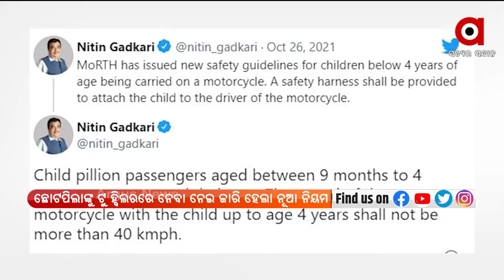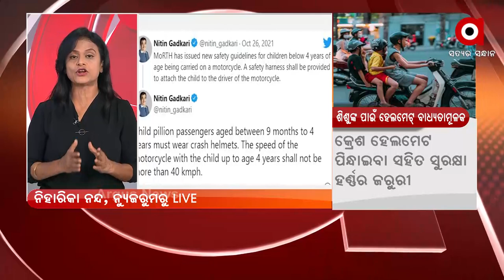NEWS ROOM LIVE : ଶିଶୁଙ୍କ ପାଇଁ ହେଲମେଟ ବାଧ୍ୟତାମୂଳକ